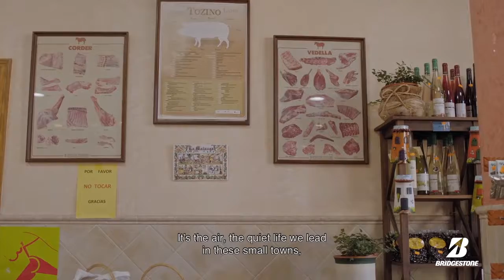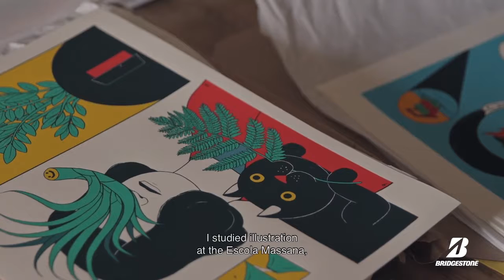Gripping Stories Episode 2 - Mediterranean Roads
Making her way from central Spain to the Mediterranean, Bea Gonzales Eguiraun is struck by dramatic scenery, intense riding and an explosion of creativity in one of Europe's most vibrant cities: Barcelona.